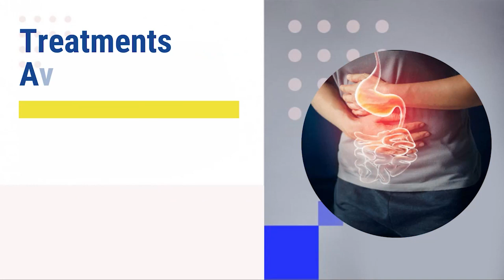Woman commits suicide; TMC leader arrested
प्रताड़नाकी शिकार महिलाद्वारा आत्महत्या: अभियोगमा टीएमसी नेता पक्राउ